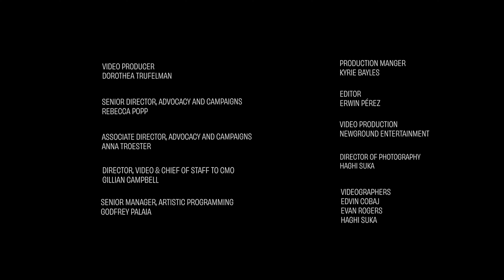Legacies of San Juan Hill: James Reese Europe: A Musical Life (1900–1920)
Curated by Loren Schoenberg, Senior Scholar at the National Jazz Museum in Harlem

James Reese Europe was a seminal composer and bandleader of the early 20th century, a Black musician known for his artistry, leadership, and business acumen in equal measure. He was a key figure in the development of ragtime music into jazz and the popularization of social dance among all classes. Europe was also a trailblazer in the music industry with his vision for the Clef Club, an orchestra, union, and contracting agency for Black musicians, which he formed in 1910. During World War I, he assembled the military band that was part of the 369th Regiment, an all-Black unit that was better known as the Harlem Hell Fighters. The ensemble toured continental Europe, delighting audiences as it introduced jazz music overseas. In 1919, James Reese Europe returned to the U.S. and was welcomed as a hero. As he embarked on a stateside tour with the Hell Fighters band, his life was tragically cut short at age 38.

In this conversation with leading artists and scholars, explore the life and impact of this iconic figure, whose influence on music and the industry echoed far beyond his time.

Moderator:
- Loren Schoenberg (Founding Director and Senior Scholar, National Jazz Museum in Harlem)

Panelists:
- Jerome Jennings (Drummer, Activist, Bandleader and Historian)
- Adriane Lentz-Smith (Associate Professor of History and African & African American Studies, Duke University)
- Steven Lewis (Curator of Music and Performing Arts, Smithsonian's National Museum of African American History & Culture)

This conversation includes a live musical performance by jazz pianist Esteban Castro.

Part of Legacies of San Juan Hill, an ongoing project that explores and uplifts the history, communities, and cultural legacy of the Manhattan neighborhoods that existed in and around the area where Lincoln Center resides today. To learn more, visit: LincolnCenter.org/SanJuanHill

This conversation was filmed at Lincoln Center on March 19, 2024.